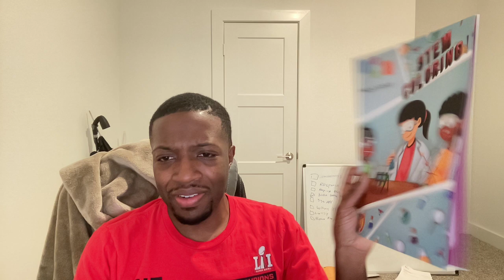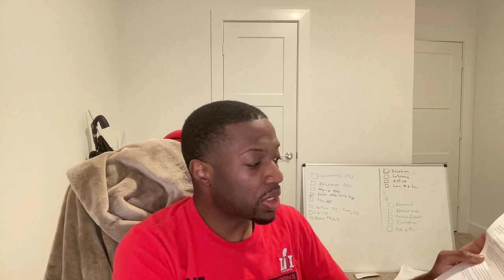Lugenbuhl law firm, please refrain attorney Carin Marcussen from harassing my family and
Unprofessional email from Lugenbuhl